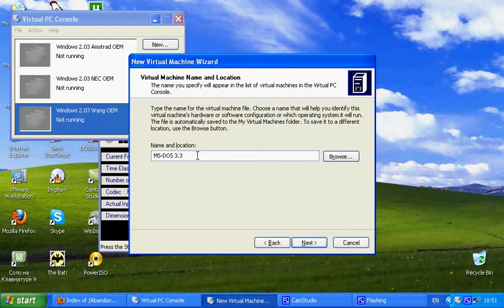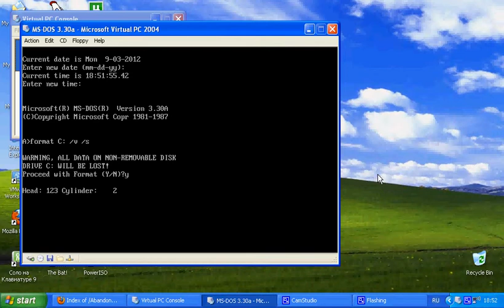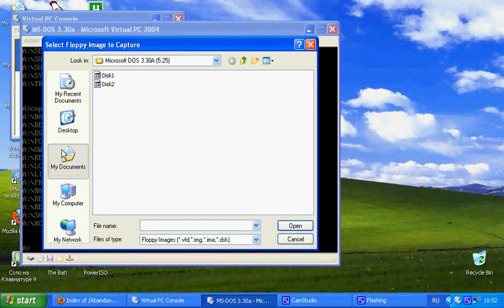Instaling MS-DOS 3.30a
В данном обзор по установке MS-DOS 3.30a На Microsoft Virtual PC 2004
очень сильно устарела
Старая операционная система MS-DOS 3.30a